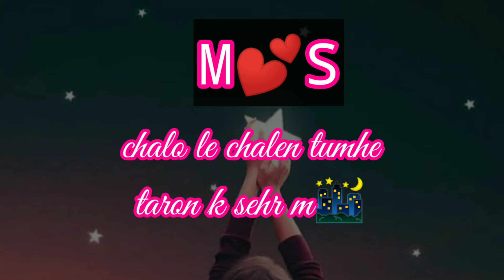M❤️S status|best couple status|beautiful whatsapp status ❤️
Agar aap bhi apne naam ka status banvana chahte hain ya apne naam ki Shaksiat Janna chahte hain ya apne favourite actor ka status banvana chahte hain ya apne favourite actres ka to hamen comment Karen uska naam niche comment box mein aur isi tarhan ki mazeed videos ke liye mere channel ko subscribe Karen aur meri video ko like Karen
# Arishfaramazanvideo
m❤️s